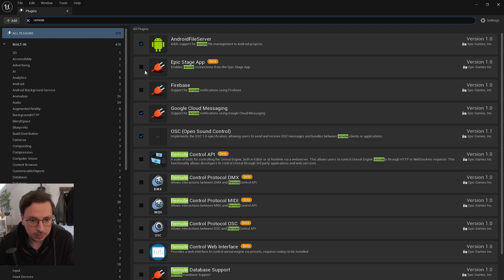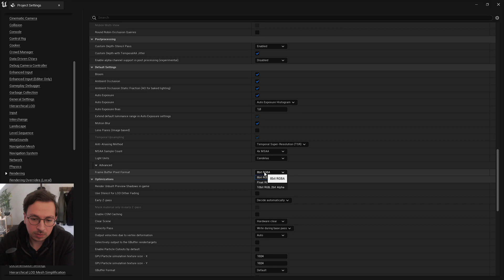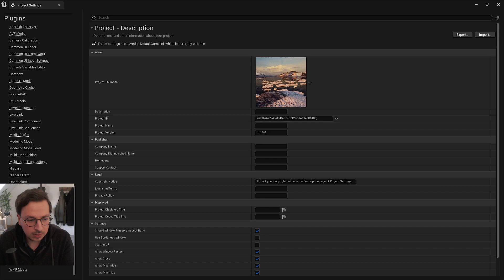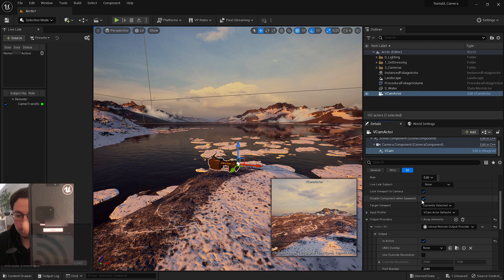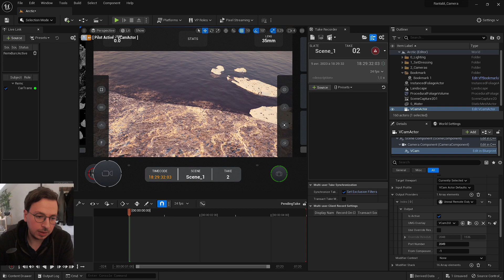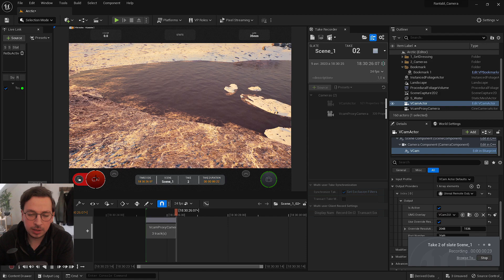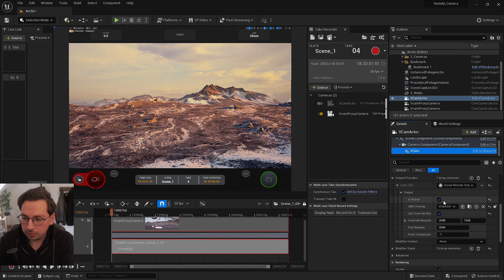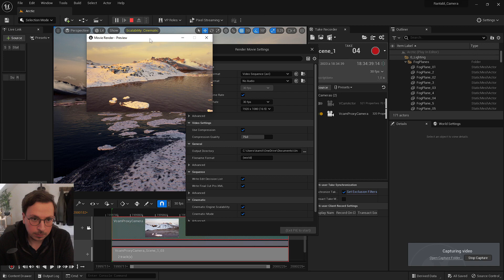Unreal Engine 5 | Sanal Kamera Kullanımı: Yüksek Kaliteli Render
Merhaba, Rantabl kanalına hoş geldiniz. Unreal Engine 5 üzerinde telefon sayesinde proje içinde video çekebilirsiniz. Bu yöntem gerçekçi sahneler için çok faydalı olacaktır, kamera üzerinde olan el hareketleri çalışmalarınızı daha iyi tanıtabilir. Sorularınız olursa yorumlarda sorabilirsiniz.